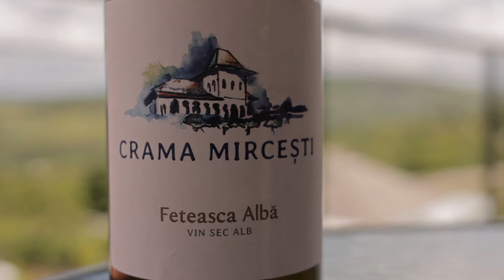Piatră. Lemn. Metal. Sticlă. Casa de vis pentru romantici.